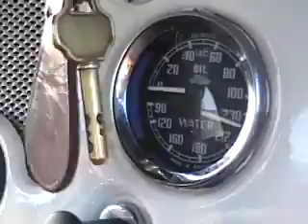MG in Happy Canyon - preview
fasten your seatbelt - here comes Happy Canyon.